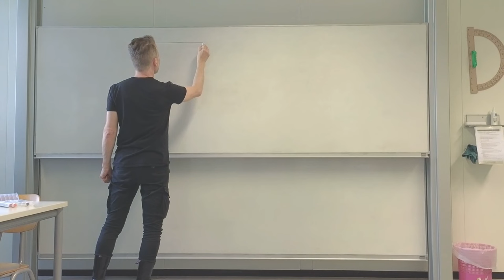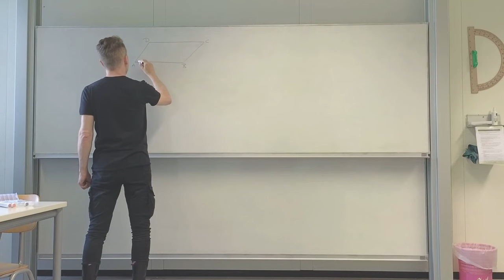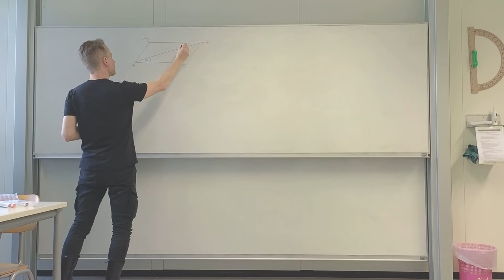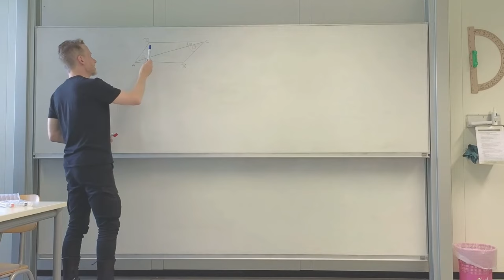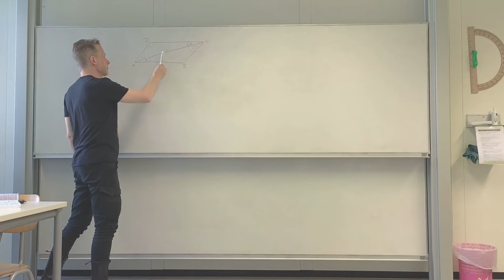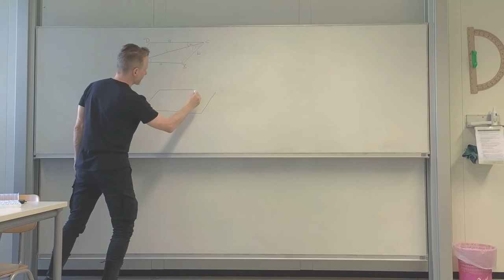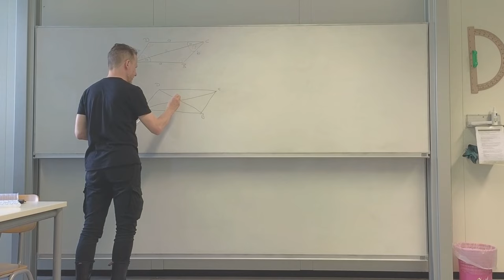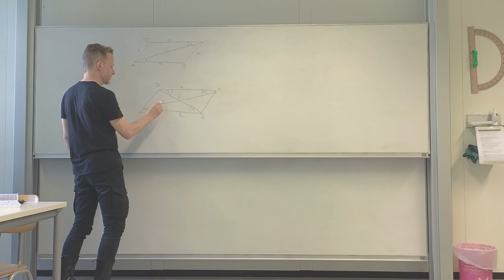Beweise am Parallelogramm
🧑‍🏫Heutiges Thema: Wir beweisen zwei Eigenschaften des Parallelogramms.
Danke 🙏an Matthias für den 3D-Druck des Würfels und Danke 🙏 dem KIT für die Bereitstellung des 3D-Modells - Danke 🙏 auch Mathias Magdowski für den Tipp!